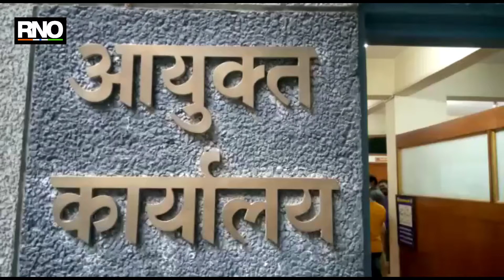मनपा आयुक्त राधाकृष्ण गमे यांची बदलीबाबत चुप्पी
नाशिक - स्मार्ट सिटीच्या कामांमध्ये नाशिकचा राज्यात पहिला क्रमांक आल्याने मनपा आयुक्त राधाकृष्ण गमे यांनी समाधान व्यक्त केले. महापालिकेचे आयुक्त राधाकृष्ण गमे यांच्या जागेवर एमआयडीसीचे सहमुख्य कार्यकारी अधिकारी कैलास जाधव यांची नियुक्ती होणार असल्याचीही चर्चा आहे. यावर पत्रकारांनी विचारले असता आयुक्तांनी उत्तर देण्यास टाळले.